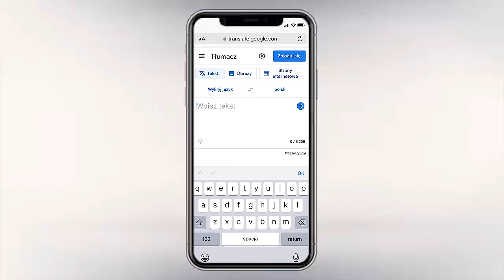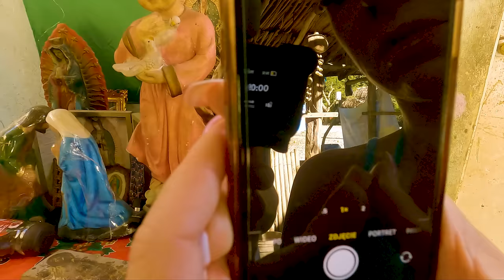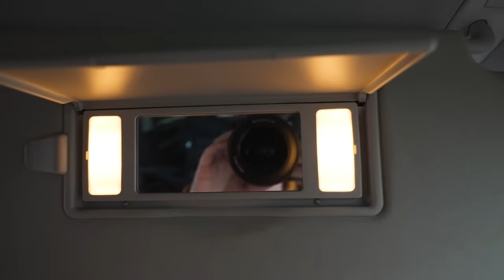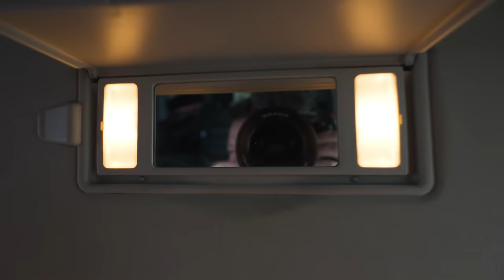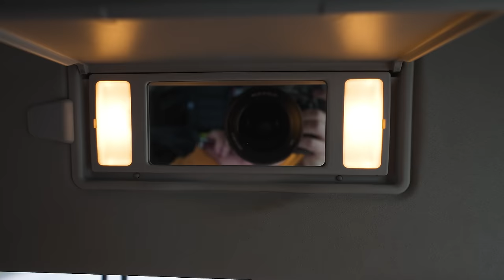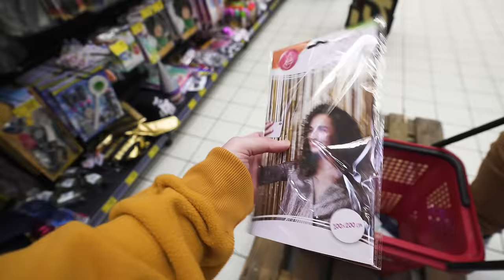TAKIEGO SYLWESTRA TO JESZCZE W ŻYCIU NIE MIAŁEM !!!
To jest odcinek w iście szampańskim stylu. TEDE tym razem postanowił wybrać się do Meksyku aby tam powitać nowy rok. Jakie przygody go tam spotkały oraz kogo spotkał ? Nie zabrakło również licznych przemyśleń politycznych jak i społecznych. Dodatkowo pod nieobecność Jacka postanowiliśmy się odrobinę zabawić w naszym kochany studio i wkręcić go w sylwestrowy melanż.

A jeśli chcesz się stać naszym ambasadorem i wesprzeć nasze vlogi to wejdź w ten

OGROMNE PODZIĘKOWANIA ZA WSPARCIE DLA NASZYCH PATRONÓW
1. BARTEK KULIGOWSKI
2. BISHER BISHER
3. PRZEMYSŁAW KAIM
4. SEBASTIAN DURAJ
5. FILIP PICHALSKI
6. DAWID RYBICKI
7. MATEUSZ KOCHANEK
8. WOJCIECH RETEL
9. MATEUSZ GÓRECKI
10. ŁUKASZ WOLFGANG